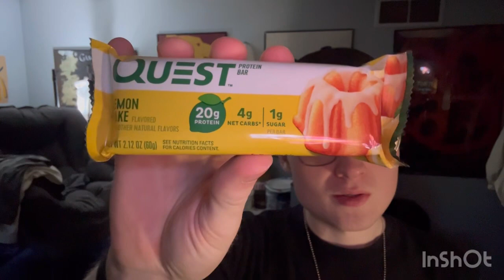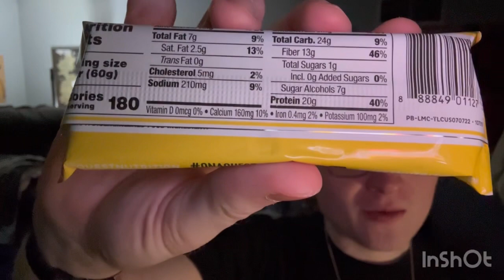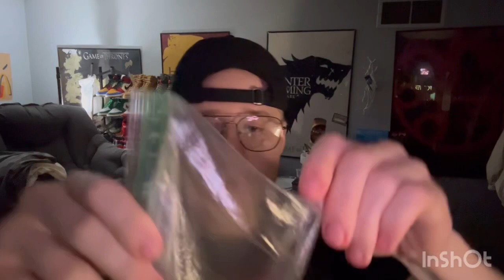Chest & Tris Workout Showcase + Why I prefer shorter eating windows (Vlog #30)